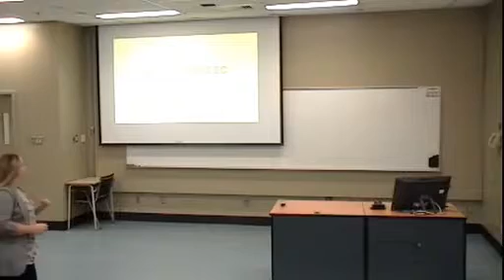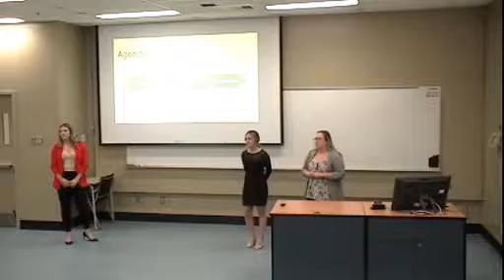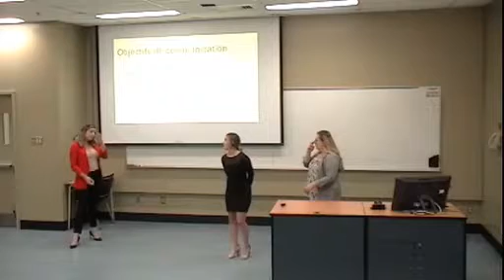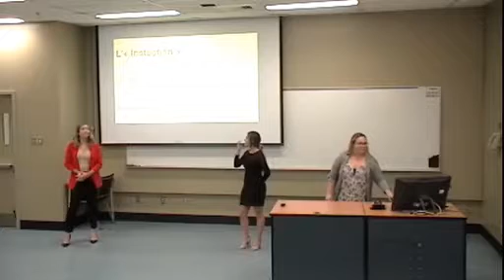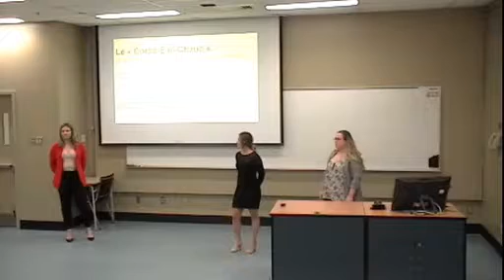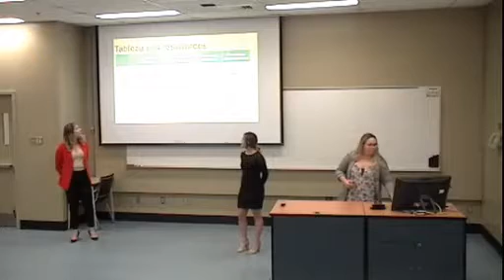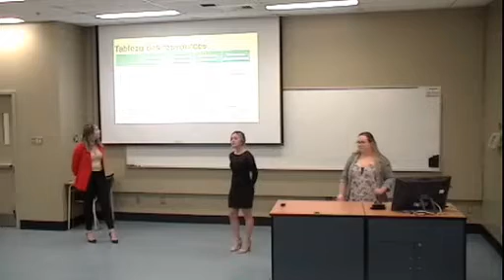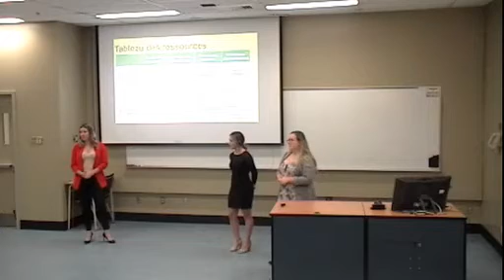PLR 2018 - MKTG1 - M1